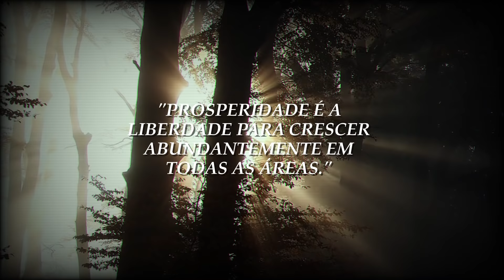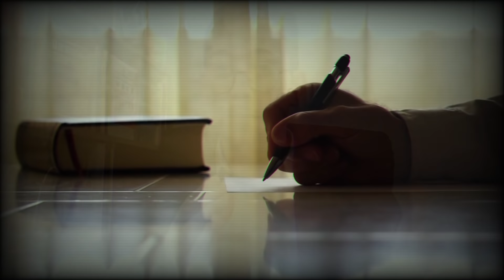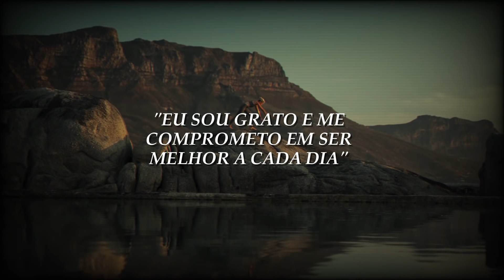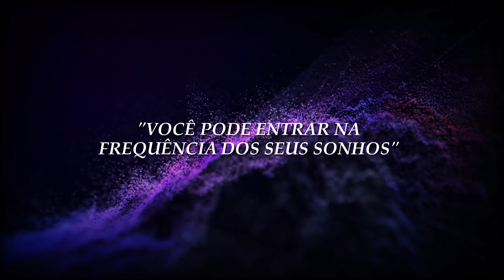Técnica Secreta do Copo D'água para Manifestar Qualquer Desejo (Lei da Atração na Prática)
A CHAVE MESTRA DO UNIVERSO | A Combinação Secreta da Lei da Atração Que Quase Ninguém Sabe Clique no Link p/ Assistir➜